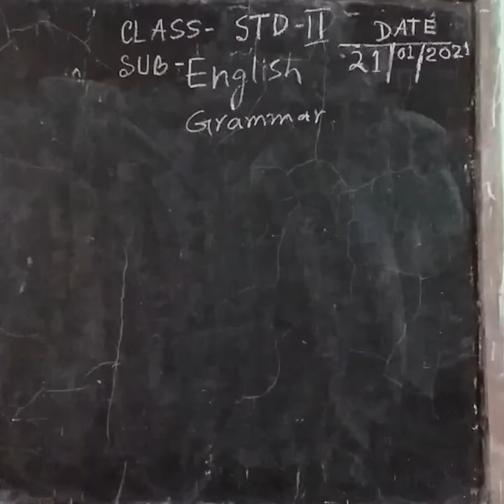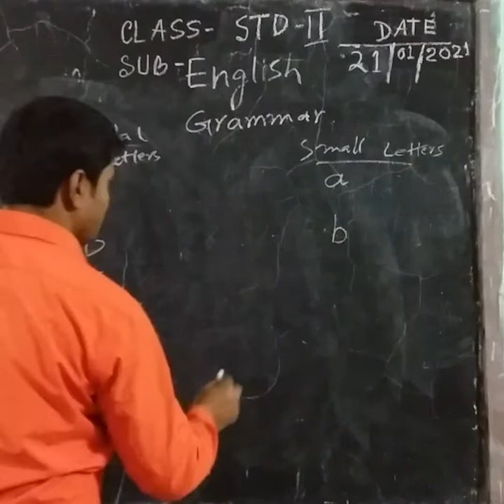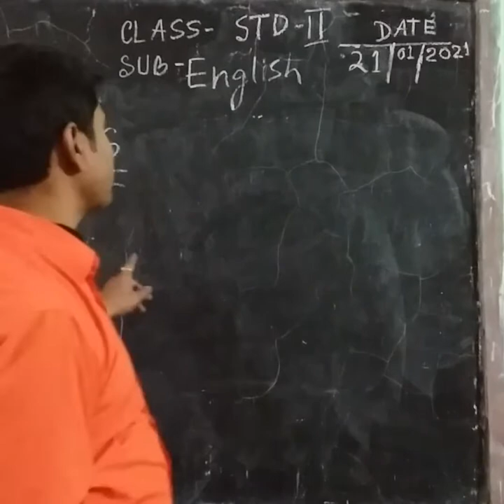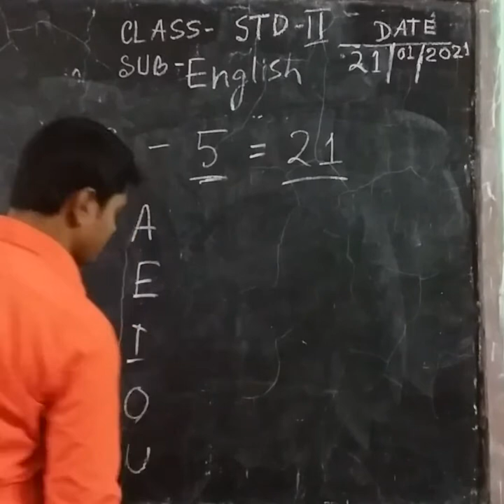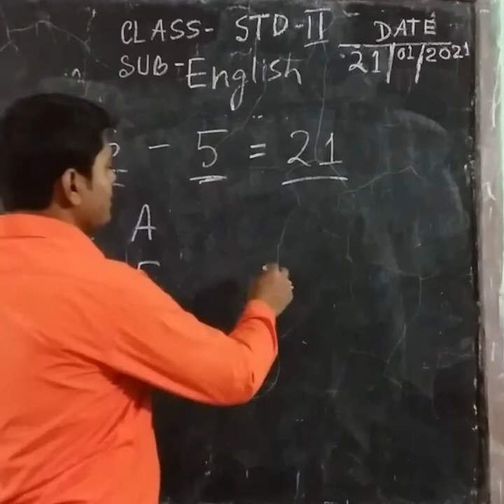STD II English 21 01 2021